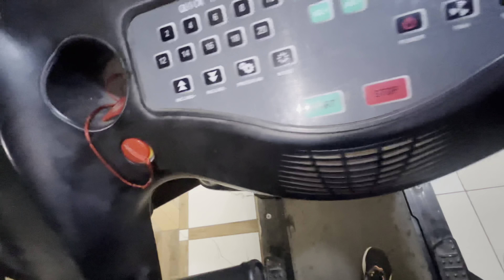ek “Good News” ki tyari shuru ❤️